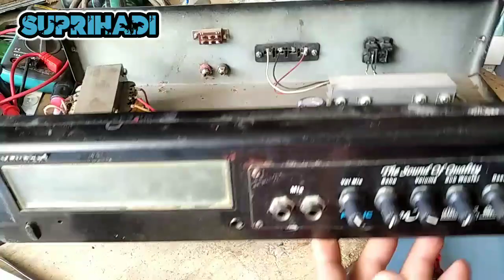Cukup Modal Kabel Potongan Suara Berdengung Hilang#soundsistem